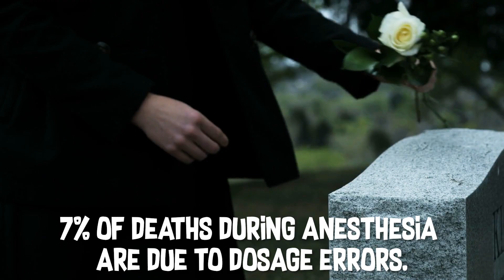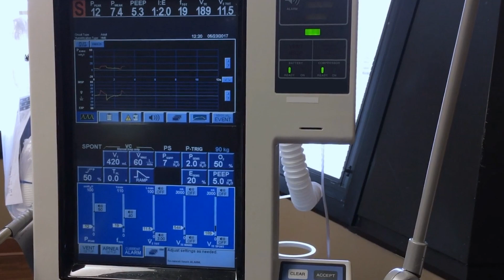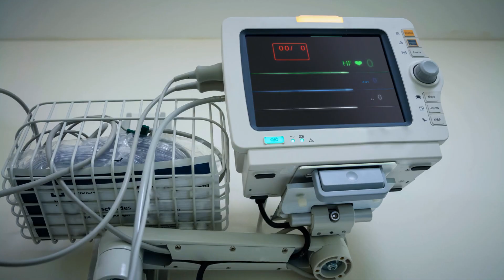48 HOURS under General Anesthesia: WHAT’S IT LIKE?!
You may have already spent time under general anesthesia once in your life, for surgery. While this usually only lasts a few hours, what would happen if you remained in this state for several days?
Let's find out with our big topic : 48 HOURS under General Anesthesia: What’s it like?!

Special thanks to Renaud, Ina, Lili, Kevin & Gabin for their contribution!